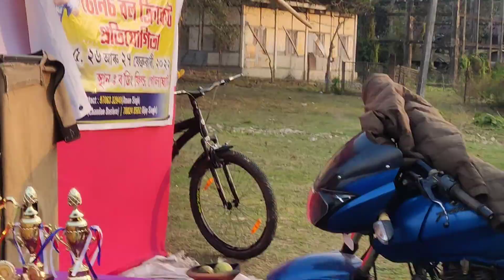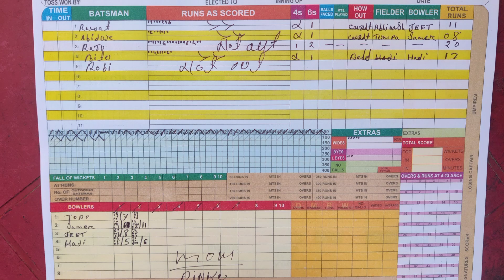Final of Golaghat Govt Cricket Tournament 🏆 Lovely Star Vs JaiMaa 💥 Nazim vs Abidur